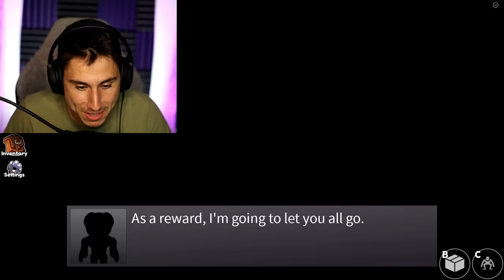I KILLED BLUE! | Roblox Rainbow Friends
I Killed Blue in Roblox Rainbow Friends gameplay | The Frustrated Gamer Roblox Rainbow Friends is here! This is one of the most popular Roblox game in 2022! Today I will finally reach the new Roblox Rainbow Friends ending! Let's play Roblox Rainbow Friends update with The Frustrated Gamer!